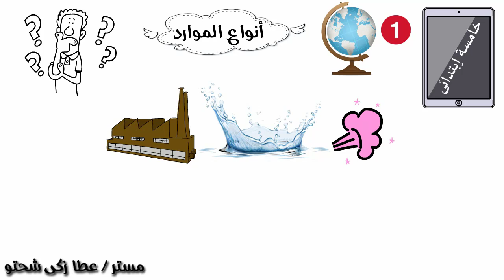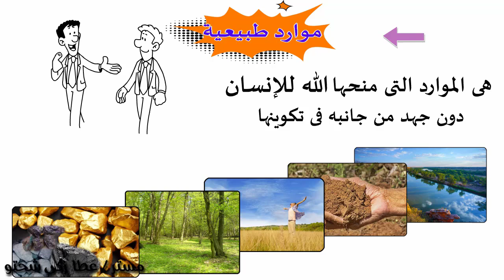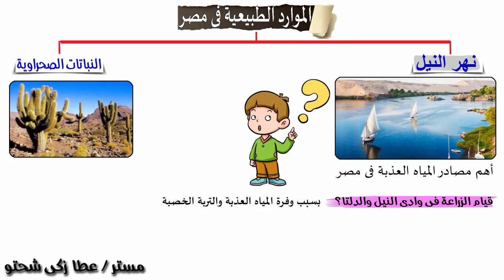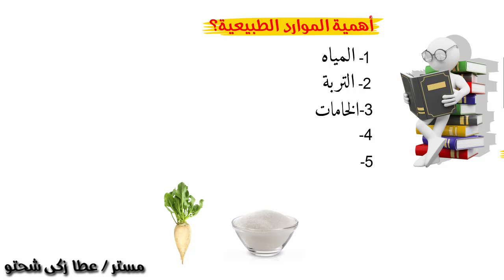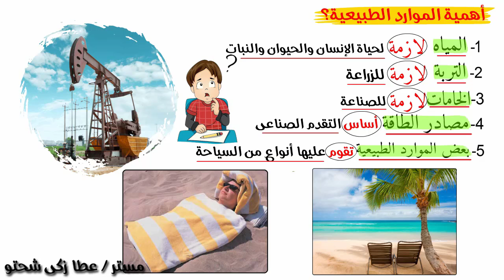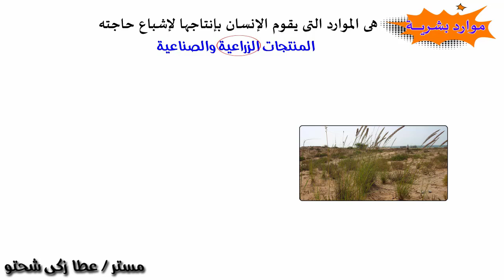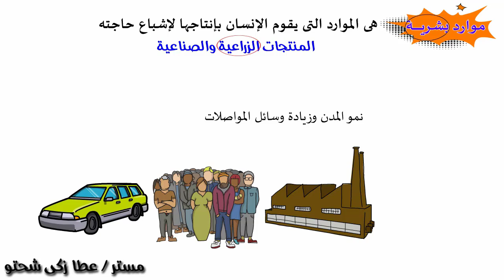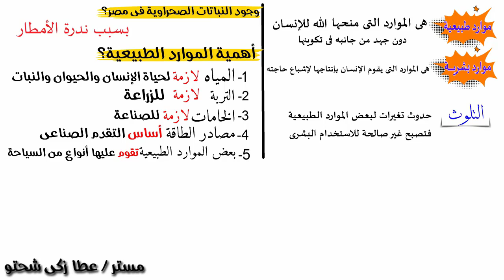خامسة ابتدائى دراسات اجتماعية الدرس التمهيدى انواع الموارد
خامسة ابتدائي دراسات اجتماعية الدرس التمهيدي أنواع الموارد